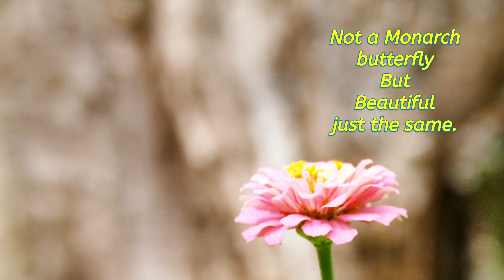9 Minutes and 53 seconds: Birth of a Monarch (no talking)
The thoughts of Microdac:
Today, I released 4 Monarch butterflies from my butterfly house; a gift from a dear and close friend.
It was a very special feeling, indeed.
The Monarch butterfly has inspired so many books on Spirituality and mysticism. It has been a teacher of life, living, and on handling transition (death).
Please watch and think (reflect) on your own views on such subjects.